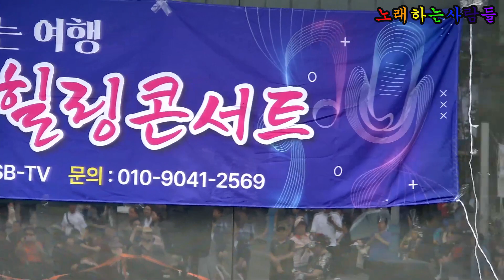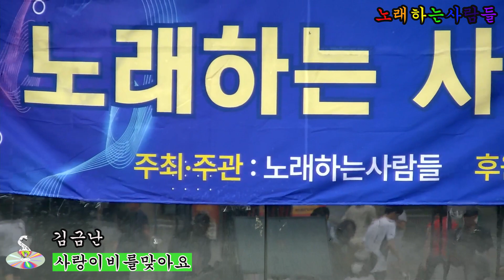사랑이비를맞아요 (원곡 배금성) 🎵 가수 김금난 💖 노래하는사람들 / 음악으로함께하는여행 힐링콘서트 ⭐ 부천역 마루광장 2024 6 22